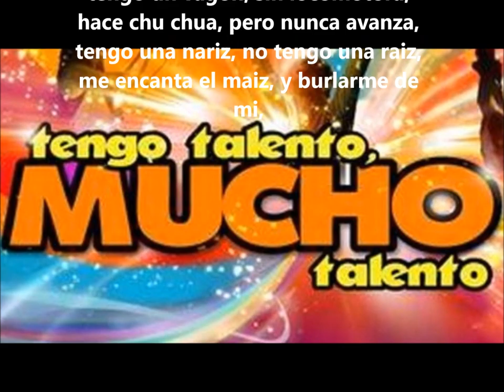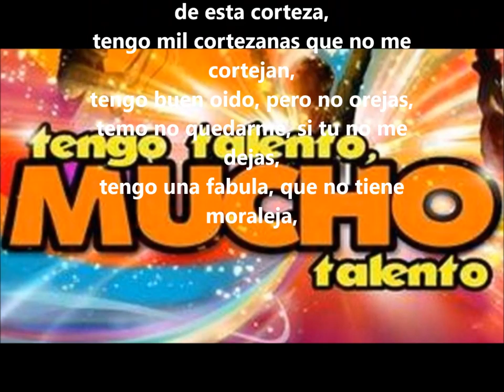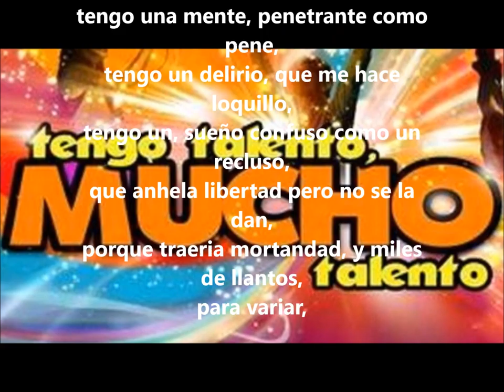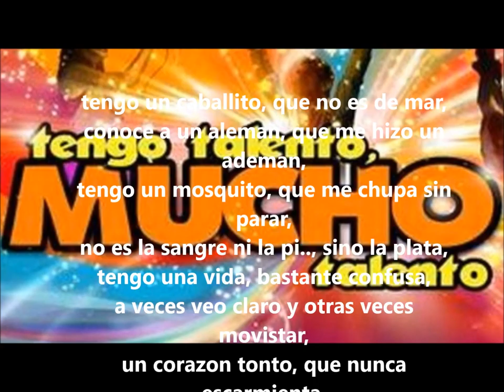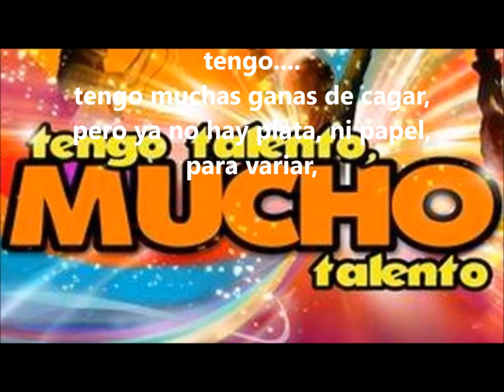08 tengo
Description